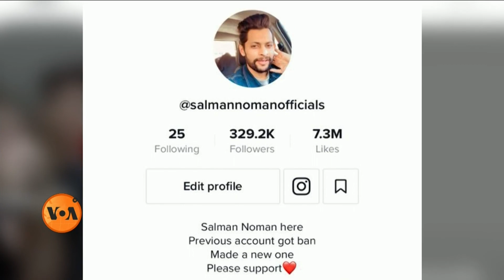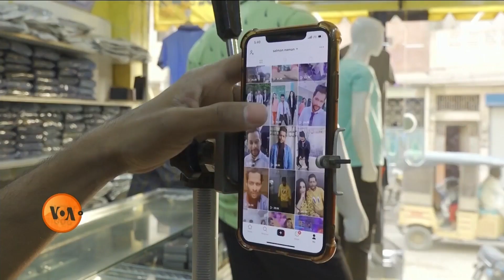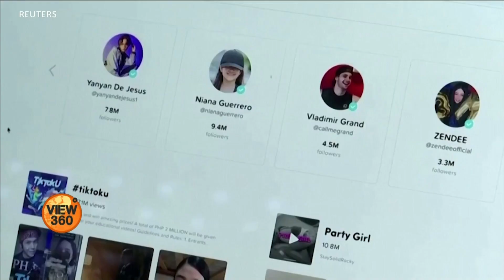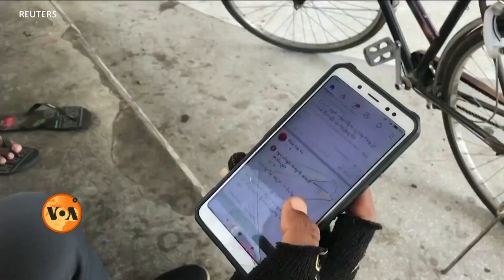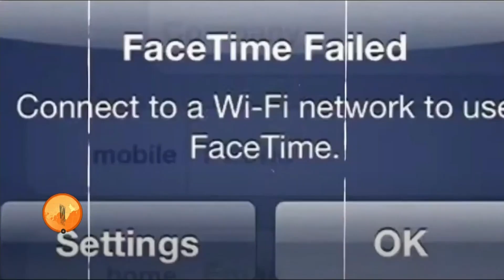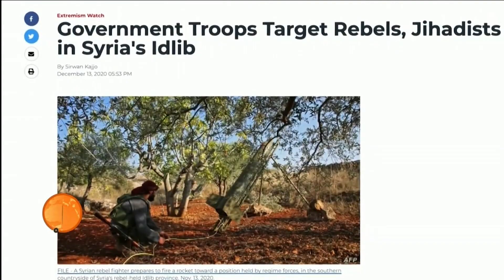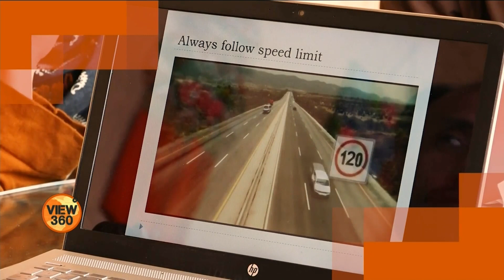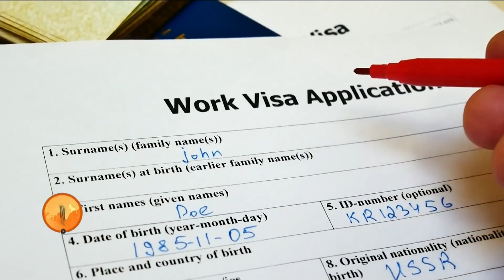View 360 - Wednesday, March 17, 2021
آج ویو تھری سکسٹی میں دیکھیے:  ٹک ٹاک کو دنیا کے کئی ممالک میں پابندیوں کا سامنا کیوں؟ دو کامیاب پاکستانی ٹک ٹاکرز کے لیے یہ پلیٹ فارم کیا معنی رکھتا ہے؟ شام میں خانہ جنگی کے دس سال، لاکھوں بے گھر ہونے والوں کو لڑائى ختم ہونے کی کتنی امید؛ اور 'سمپلی امریکہ' میں جانیں گے امریکی امیگریشن سے متعلق پوچھے گئے آپ کے سوالوں کے جواب۔